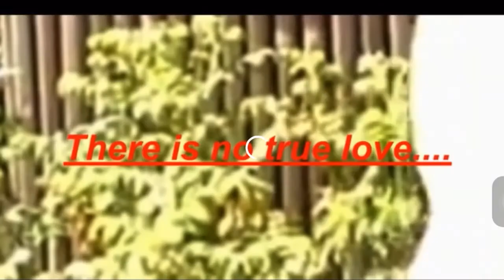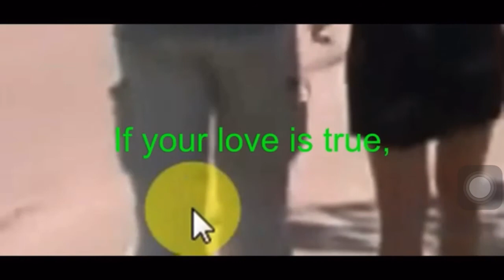No true love in world. Ladies try to be nude for attracting others. Half nude. Naked